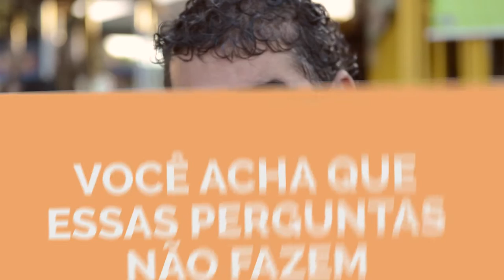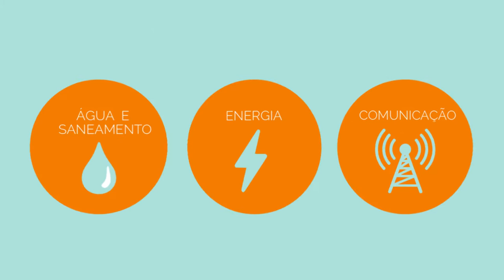Teaser: Entenda o que é Regulação da Mídia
Censura, liberdade de expressão, poder e influência da mídia. São várias as expressões usadas ao falar sobre regulação da mídia. O tema, que já foi alvo de debates e criação de leis em outros países, ainda é polêmico no Brasil. Para você entender melhor o debate sobre a elaboração de um marco legal único, o Portal EBC preparou um especial sobre o tema.